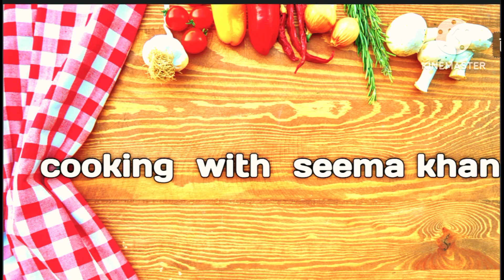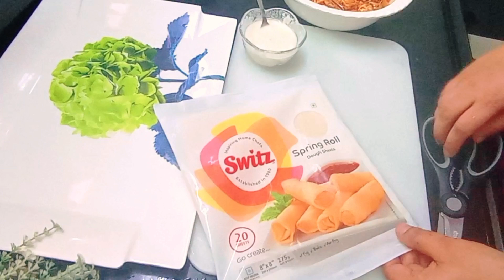Crispy Chicken Spring Roll |Easy Spring Roll Recipe | Ramzan Special Recipe | by CWSK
Ingredients
300gm boneless chicken
1tsp ginger garlic paste
salt to taste
2tbs oil
1onion
150 gm cabbage
100 gm carrot
1 medium size Malai
1cup spring Onion chopped
2 Green chilli chopped
2tbs sriracha hot chilli sauce
2tbs Tomato sauce
1tbs dark soya sauce
1/2 tsp black pepper powder
1/2 tsp white pepper powder